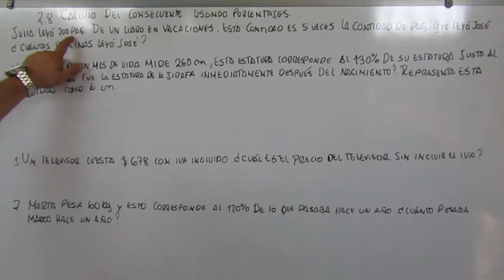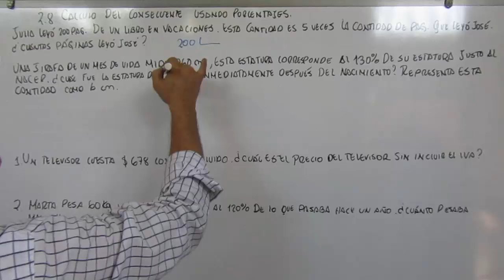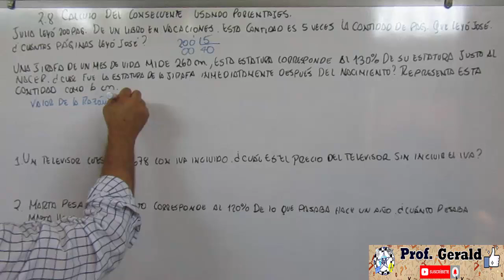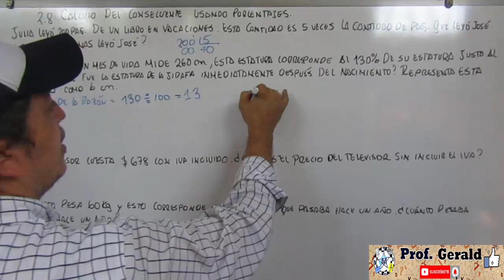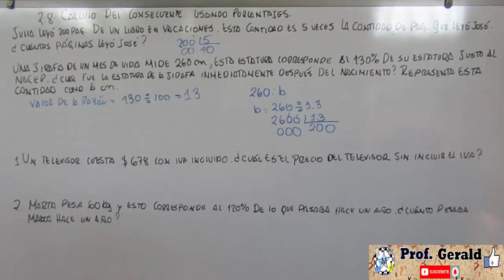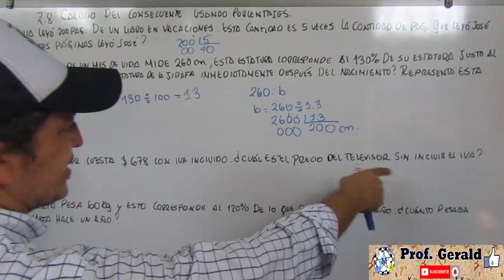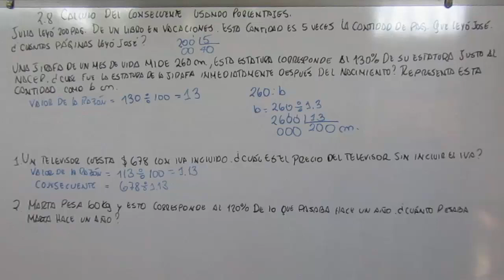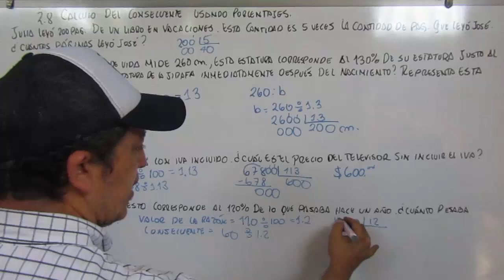2.8 CALCULO DEL CONSECUENTE USANDO PORCENTAJES 6º GRADO